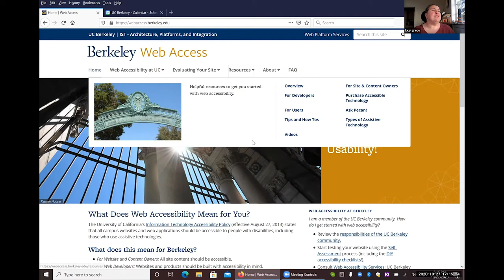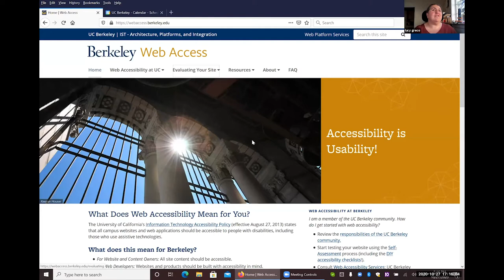019 - 01 - UC Berkeley Web Access & UW ATS - UC Berkeley Cloud Meetup 019 (October 27, 2020)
Through a round table discussion, Lucy Greco, UC Berkeley Web Access Team & Hadi Rangin, University of Washington Accessible Technology Services (ATS). The largest adoption of cloud services are those SaaS (Software As A Service) tools we all use-- from AirTable to Zoom there are literally hundreds of options. When picking a tool it's important to consider accessibility and how your choice will affect the community. Lucy and Hadi will discuss how to choose cloud tools, how your choices influence inclusion -- and help bring alive what the user experience can be like for people with disabilities. Lucy and Hadi have both done a lot of work influencing many cloud service providers and will talk about how partnerships have moved the ball closer to a more equitable cloud. Lucy and Hadi will take questions and help you create a strategy for a more accessible cloud.